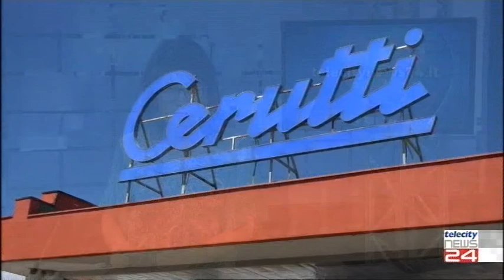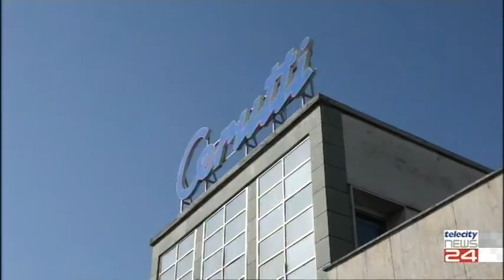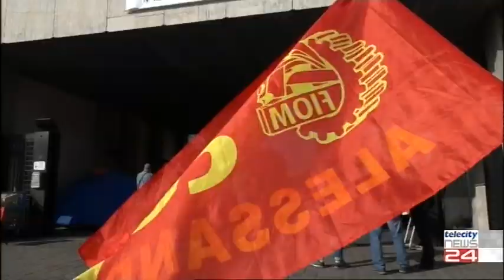03/06/2021 - Cerutti: nuove tessere per il puzzle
03/06/2021 - Cerutti: nuove tessere per il puzzle